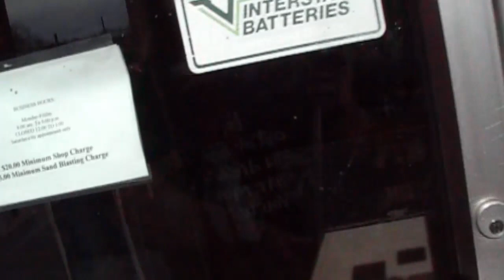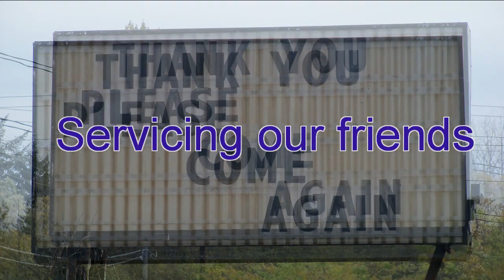Local Business Mike's Custom Welding a tour off the Farm House with Jimbo Jitsu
A quick visit to my Uncle and Cousins local Business "Mike's Custom Welding" a virtual tour with host Jimbo Jitsu.  You can't go wrong with an attitude like "You name it we do it" at Mike's Custom Welding shop, make it your stop for all your metal working, building, lifting, excavating, sandblasting, ornamental fabricated metal.  Oh, and they do weld things too!
Mikes Welding
5211 Joppa St SW
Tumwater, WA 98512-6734